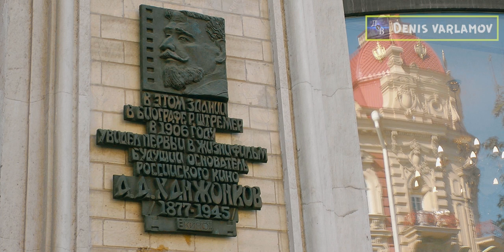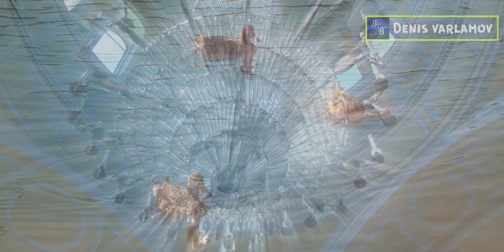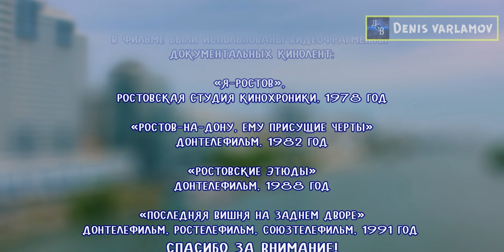Ростов - город на Донской земле (2020)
Год премьеры // Year premiere: 2020
Режиссёр // Director: Денис Варламов
Композитор // Composer: Scott Holmes
Диктор // Announcer: Владимир Солдатов
Субтитры // Subtitles: Русские, Английские

Воспетая Михаилом Шолоховым донская земля славится прежде всего своим гостеприимством, распахнутой душой и необычайной красотой степей, озёр и рек.
Пятая по протяжённости река Европы «Дон» охватывает множество городов, среди которых Ростов - город на Донской земле.
Приготовьтесь к виртуальному путешествию в южный город России, Ростов-на-Дону, за которым ещё с XIX века закрепилось звание «Ворота Северного Кавказа».
Первая часть видового фильма «Ростов - город на Донской земле», который представлен во всей своей красе не только в весеннее и летнее время года, но также осенью и зимой,  позволит Вам прикоснуться к истории города, посетить излюбленные места ростовчан, а также увидеть главные достопримечательности, среди которых Тачанка-ростовчанка, центральная улица «Большая Садовая», Пушкинская улица, Театральная площадь с творениями великого скульптора Евгения Вучетича – театром имени Максима Горького в виде советского трактора «Коммунар» и фонтаном «Атланты», Стела «Освободителям Ростова», Кафедральный собор Рождества Пресвятой Богородицы, Храм «Сурб-Хач» и пестрящая своими композициями Набережная Ростова-на-Дону.

КОПИРОВАНИЕ, РЕДАКТИРОВАНИЕ, ПРОДАЖА, РАЗМЕЩЕНИЕ ФИЛЬМА В СЕТИ ИНТЕРНЕТ БЕЗ РАЗРЕШЕНИЯ АВТОРА ЗАПРЕЩЕНО!

// ENG //
Glorified by Mikhail Sholokhov, the Don land is famous primarily for its hospitality, an open soul and the extraordinary beauty of the steppes, lakes and rivers.
The fifth longest river of Europe, the Don, covers many cities, among which Rostov is a city on the Don land.
Get ready for a virtual trip to the southern city of Russia, Rostov-on-Don, which since the 19th century has been given the title of “The Gate of the North Caucasus”.
The first part of the film “Rostov - a city on the Don land”, which is presented in all its glory not only in the spring and summer, but also in autumn and winter, will allow you to touch the history of the city, visit the favorite places of Rostovites, as well as see the main sights, including Tachanka-Rostovchanka, central street "Bolshaya Sadovaya", Pushkinskaya street, Theater Square with the works of the great sculptor Evgeny Vuchetich - the Maxim Gorky Theater in the form of the Soviet tractor "Kommunar" and the fountain "Atlanta", Stela "The Liberators of Rostov", The Cathedral of the Nativity of the Blessed Virgin Mary, the Surb-Khach Temple and the Embankment of Rostov-on-Don, which is full of its compositions, is full of its compositions.
Let the film give you unforgettable emotions. Enjoy watching!

COPYING, EDITING, SALES, PLACEMENT OF THE FILM ON THE INTERNET WITHOUT AUTHOR PERMISSION IS PROHIBITED!